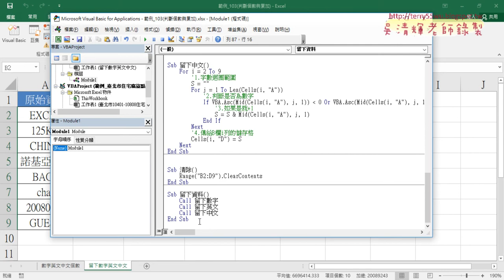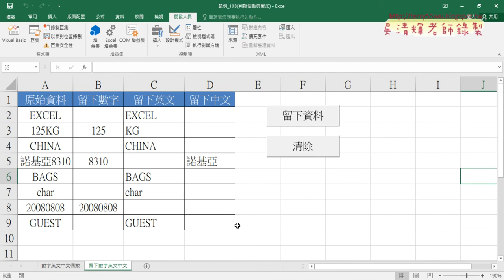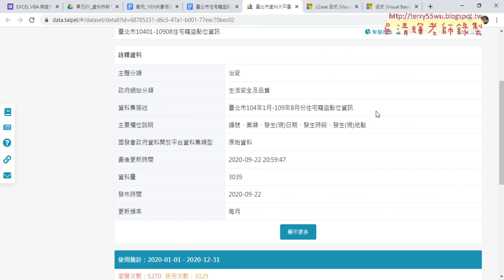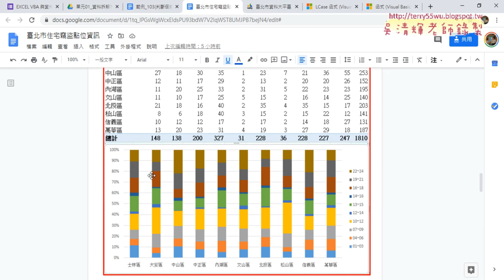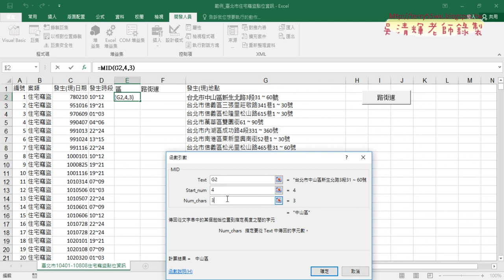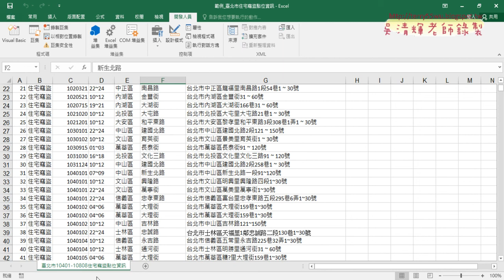05 用VBA處理住宅竊盜點位住址切割